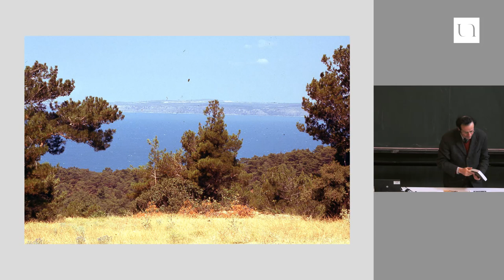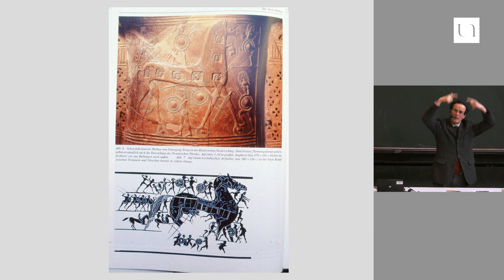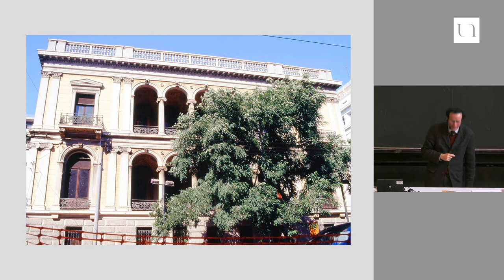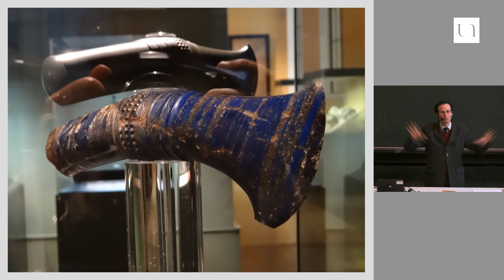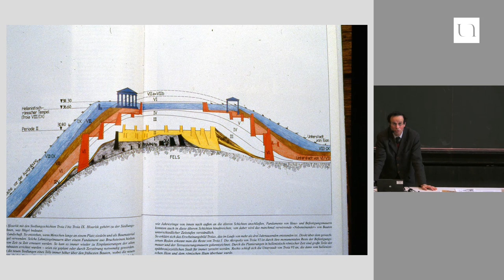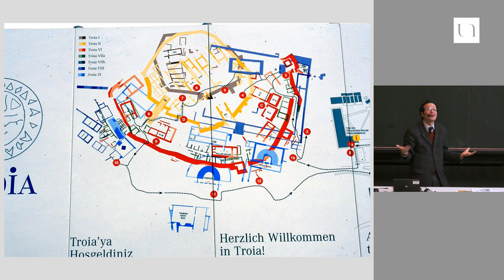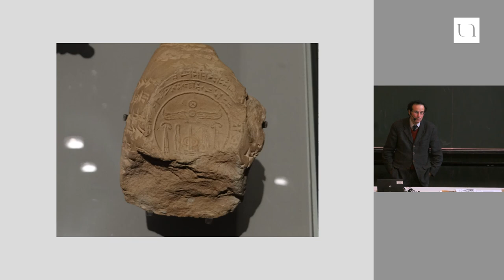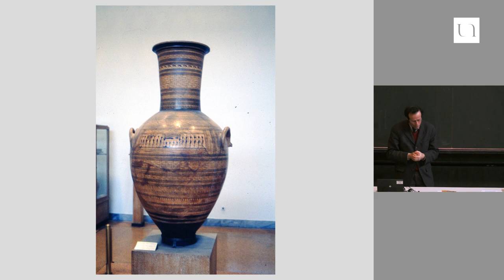Thierry Piel - La guerre de Troie a-t-elle eu lieu ?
Le cycle troyen fut, sans conteste, l'un des plus fameux cycles mythologiques de la Grèce antique, un succès dû en partie au poème l'Iliade rédigé par Homère au VIIIe siècle av. J.-C. Cette oeuvre connut une remarquable postérité, comme en témoigne le succès en 2004 du film Troie, péplum du réalisateur hollywoodien Wolfgang Petersen. C'est cet engouement pour les héros grecs et troyens qui, à partir de 1870, poussera le philologue autodidacte Heinrich Schliemann à retrouver les ruines d'Ilion, identifiée dès l'Antiquité comme site de la légendaire Troie. A l'occasion de la parution de l'ouvrage "Troie, portrait historique d'un site mythique" (Lemme-Edit-Maison), Thierry Piel propose une redécouverte de la passionnante histoire de Troie.

Thierry Piel est maître de conférences en histoire ancienne à l'Université de Nantes. Il enseigne l'histoire ancienne (romaine) et l'histoire de l'art antique ; ses thèmes de recherche sont la nature, l'exercice et les représentations du pouvoir dans le monde étrusco-latin et la Rome archaïque.